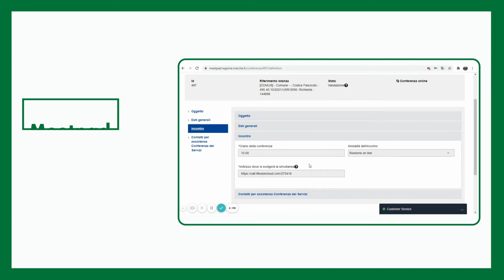nelle Marche l'Europa è... MEETPAD - POR FESR 2014-2020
Video di presentazione del progetto MeetPAd - piattaforma di collaborazione digitale per le Conferenze di Servizi della PA.